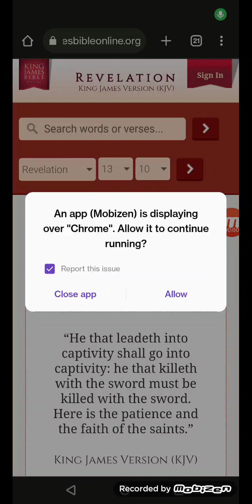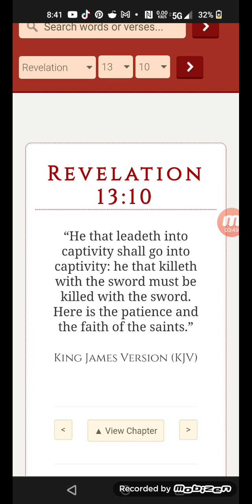Oh yeah a quick reminder so called white man you are going into slavery